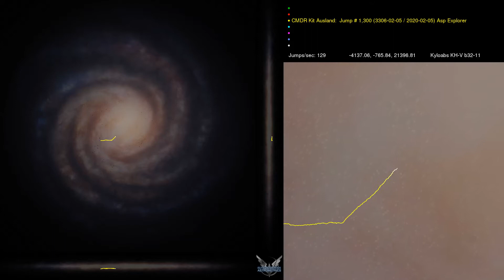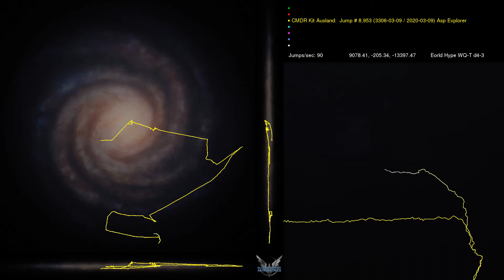Travel History for March, 3306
Two things prompted me to take a journey in March, 3306. First, I was part of DW2, the second Distant Worlds expedition, reaching Beagle Point on 19May3305. This gave me a taste for travelling to the more remote systems on the rim of the Milky Way. Second, my previous career for reasons mostly to do with visiting Colonia has concentrated on the 'western' half of the galaxy.

I therefore resolved, in the first instance to explore to the east of Explorer's Anchorage. This decision turned into an epic journey, portrayed in this travel history, in which I visited the following systems at the most far-flung edges of the galaxy:

01Mar3306: Ood Fleau ZJ-I d9-0 (Magellan's Star)
The most easterly star reachable using current technology.

09Mar3306: Lyed YJ-I d9-0 (Amundsen's Star)
The southernmost star reachable using current technology.

25Mar3306: Oedgaf DL-Y g0 ( Rimor Captionem)

27Mar3306: Sphiesi HX-L d7-0 (Erikson's Star)
The most westerly star reachable using current technology.

31Mar3306: Byaa Thoi GC-D d12-0 (Star One)
The star closes to the Andromeda galaxy.